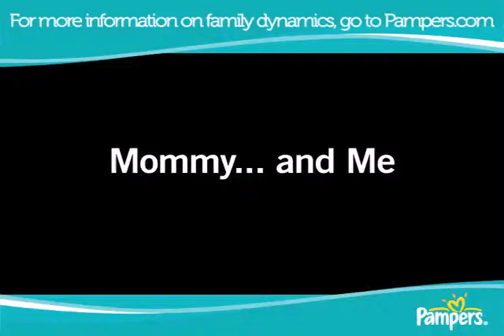How to Deal with Inlaws Parenting Conflicts - Family Crisis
Learn how to deal with inlaws parenting issues from the worlds leading experts in child care. Pampers Welcome to Parenthood inlaw stories share advice on what makes a good parent, particularly in the face of conflict that stems from parenting a baby with inlaw interference. Watch this video and visit us on the web to learn how to deal with inlaws parenting.